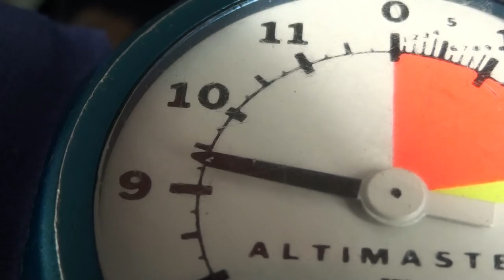Sample tandem skydive video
This is a sample HD tandem video created in 5 minutes from transferring the files from the camera to outputting it to a USB drive.
The clip was shot with a Sony CX-100 and edited on Corel's Video Studio X8 ultimate.